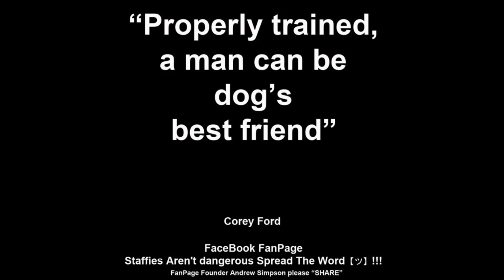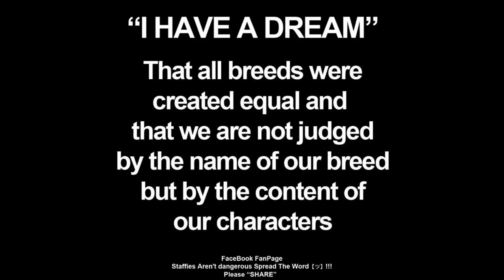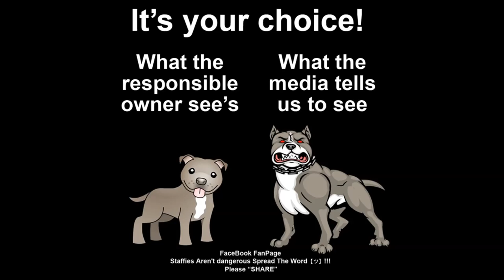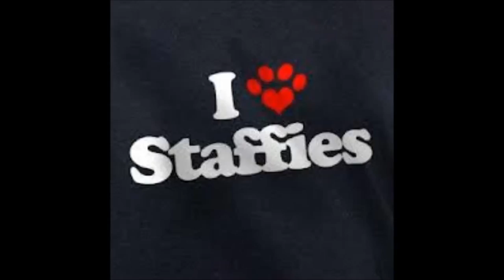BULLY BREEDS VIDEO(beware some shocking scenes)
THE TERRIBLE PLIGHT OF THE STAFFORDSHIRE BULL TERRIERS WHO ARE THE VICTIM OF OWNER AND STATE CRUELTY THIS VIDEO ALSO INCLUDES  PICTURES OF MY WONDERFUL HAPPY AND HEALTHY DOGS BONNIE POPPY MISTY AND CLYDE I WISH ALL STAFFIES WERE SO LUCKY!!